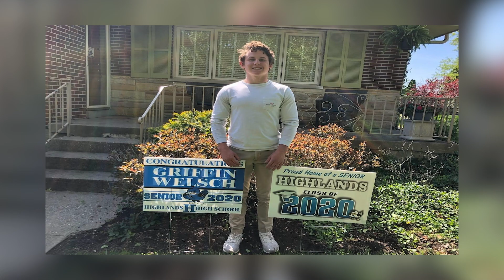Dr. Karen Cheser, Superintendent Fort Thomas Independent Schools, NTI Update 5-7-20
Please complete your census! We want Fort Thomas and NKY to thrive!

New information from Gov. Beshear on openings:

May 22 - Restaurants; June 1 - movie theaters and fitness centers; June 11 - campgrounds; June 15 - (goal) childcare, youth sports
July - (goal) bars/groups of 50

Lots of new deliveries today to seniors and teachers.

Video feature tonight, Mr. Feldmann.